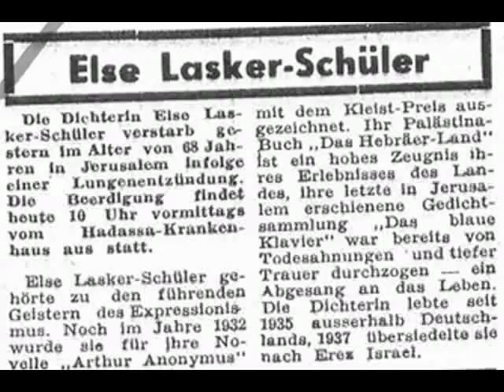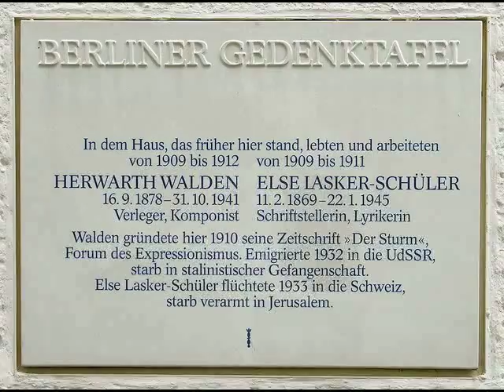Else Lasker-Schüler "Ich säume liebentlang" • Nikolaus Schapfl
Sopran: Maria Brojer, Klavier: Gereon Kleiner,
Else Lasker-Schüler: Ich säume liebentlang durchs Morgenlicht,
Längst lebe ich vergessen - im Gedicht,
Du hast es einmal mir gesprochen.

Ich weiss den Anfang -
Weiter weiss ich von mir nicht.
Doch hörte ich mich schluchzen im Gesang.

Es lächelten die Immortellen hold in deinem Angesicht,
Als du im Liebespsalme unserer Melodie
Die Völker tauchtest und erhobest sie.

else lasker-schüler maria brojer gereon kleiner nikolaus schapfl gedichtvertonung  gedichte zum weinen nachdenken gedichtverfilmungen lyrik für alle lyriksongs schubert winterreise frauenliebe dichterliebe lyrikvertonung jerusalem literatur berlin 20er jahre expressionismus nikolaus schapfl